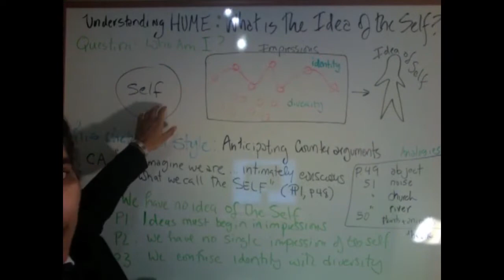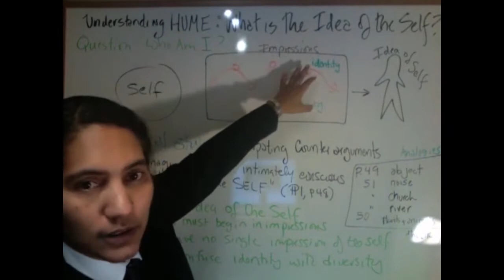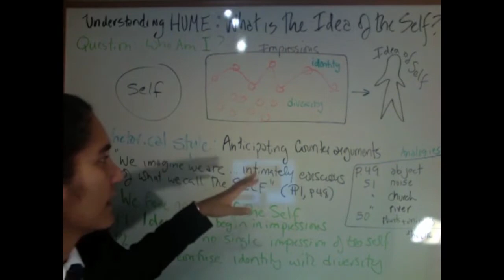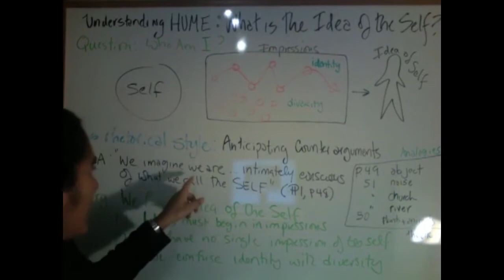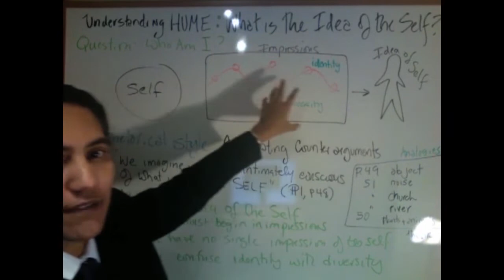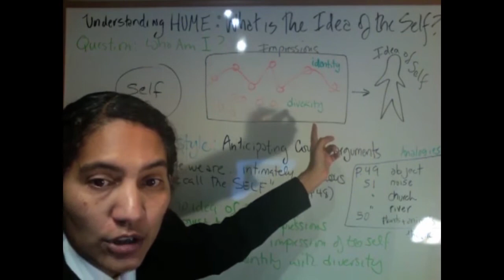Phân biệt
sự khác biệt hoặc tương phản giữa những thứ tương tự hoặc những người.